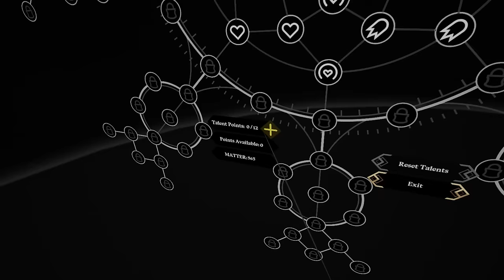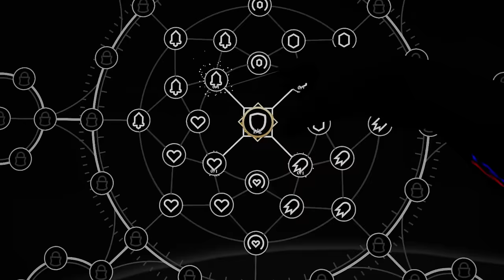Grimlord | Part 1 | This VR 'Dark Souls' RPG Has Me Seeing Red!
Welcome to Grimlord, a Souls-Like RPG with fierce combat and epic boss battles. We're probably going to die. A lot. But getting past a challenge will be all the more rewarding!

Intro Movie: "Jason and the Argonauts" (1963)

Grimlord is not a battle arena, Grimlord is not limited to hack and slash. From the lowest of beginnings, fight your way out. Your fighting style is unrestricted, your crafting options are limitless, and your enemies are versatile and fierce. Your future and the future of this land lie in your hands.

00:00 Intro + Welcome
01:00 Prison Break While Learning The Ropes
03:52 Our First Taste Of Battle With The Undead!
08:15 Boss Fight Against A Giant Axe-Wielding Monster
12:25 I Am A TERRIBLE House Guest
16:33 Learning Of My Mission From NPC's I Can Move With My Hands
21:25 Talent Points And A Brand New Weapon
26:09 Mistakes Were Made
28:00 My New Suit Of Armor Will Serve Me Well In Battle!

VR Headsets:
- Oculus Quest
- Valve Index
- HTC Vive
- HTC Vive Pro
- Playstation VR

PC Specs:
- RTX 3090
- i9-9900k CPU
- 32 GB DDR4-3200mhz RAM